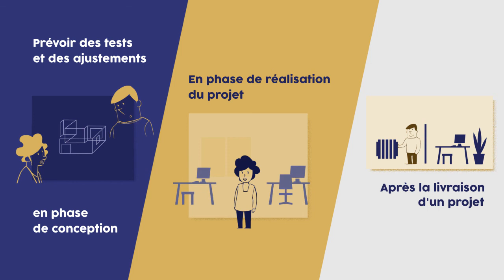Comme un lundi #02 - Accepter les ajustements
Websérie "Comme un lundi - La conduite du changement"
© Aract Auvergne-Rhône-Alpes

Réalisation : Pitches (2017)

Pour en savoir, rendez-vous sur notre site : auvergnerhonealpes.aract.fr